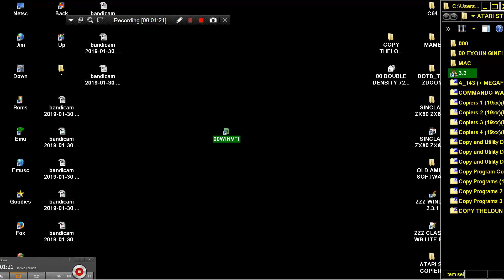ATARI ST COPIER MM FILE COPY ACC LIKE KOBOLD DIRECTORY OPUS